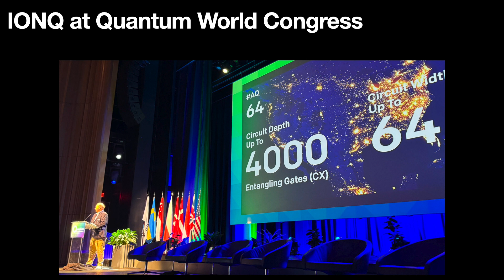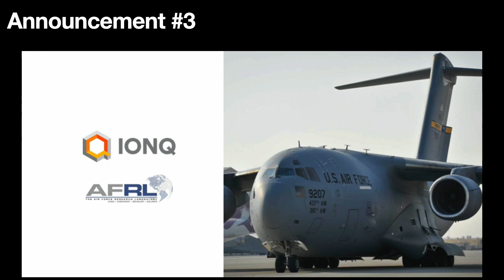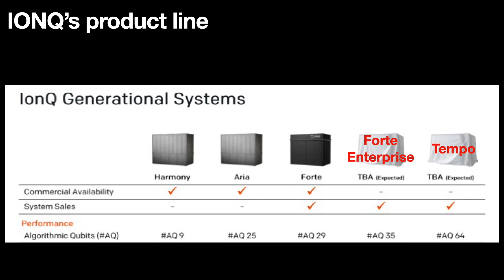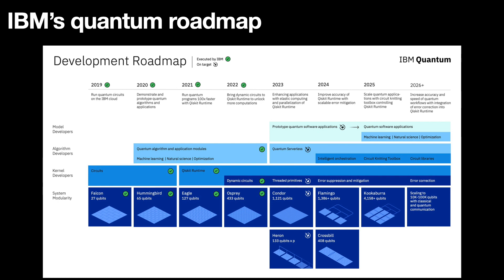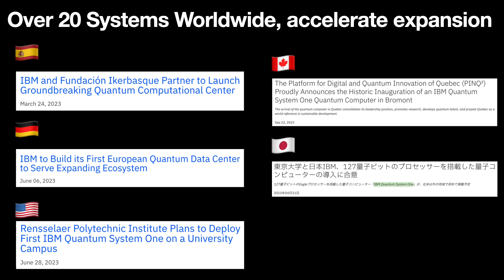IONQ vs IBM: Racing for Next-Gen Quantum /Quantum Computing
On September 27, 2023, IONQ made waves in the quantum community by launching two innovative next-generation products, expanding their portfolio to a total of five offerings. How significant is this development? A comparative analysis can offer some clarity, especially considering that another leading quantum computing company, IBM, is expected to announce its next-generation products very soon. In this video, we will compare IONQ and IBM's product roadmaps and provide context to help you gain a broad picture.